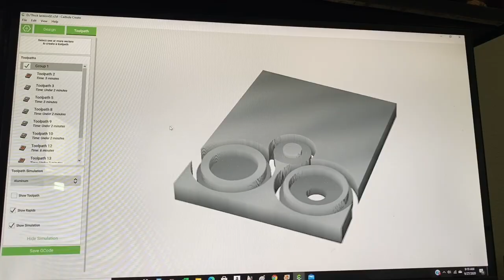Mason Jar Lantern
Here is my DIY, how to make a mason jar lantern. I made it out of an 8 oz Mason jar, red oak, and 9 gauge steel picture hanging wire. Thanks for stopping by. Brent